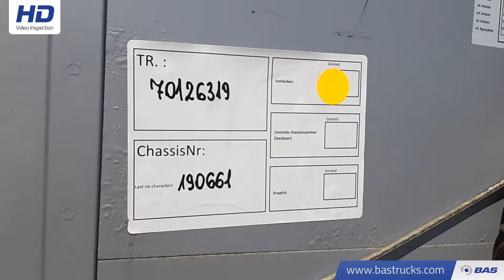70126319 Kögel S24-1